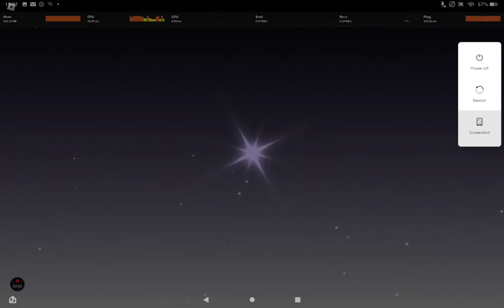YO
I didn't render the vid in 1080p 60 fps this time. Didn't wanna waste time & storage